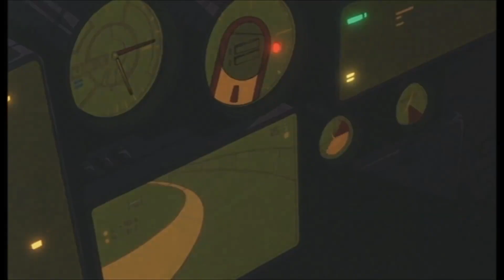Neo Tokyo: The Running Man, MetaCitizen Cut (7oi8 Sound-Design)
Sound-Design made by me. The background ambient/track was made with Cecila5 out of my track 死のサーカス (Shi no Sakasu). The video was uploaded by "MetaCitizen" and is an edit of the short story "the running man", appeared in the anime Neo Tokyo (1987).

The Video along with Lorns track "Sega Sunset" was my inspiration for my track 死のサーカス (Shi no Sakasu) in the first place. The Title of the track means "circus of death" which is the name of the racetrack in the anime. You can listen to the full album

Voices made by Denis Schütze. His Facebook